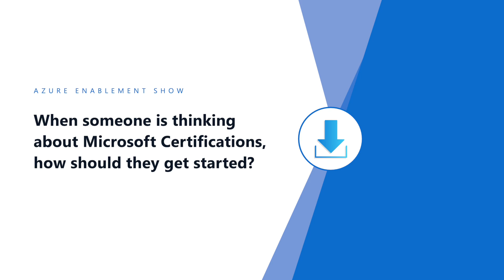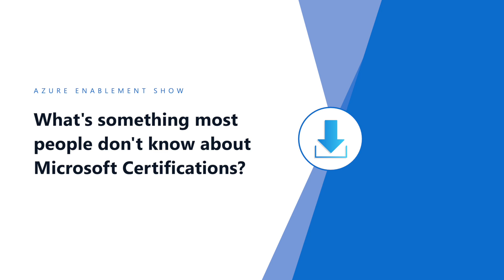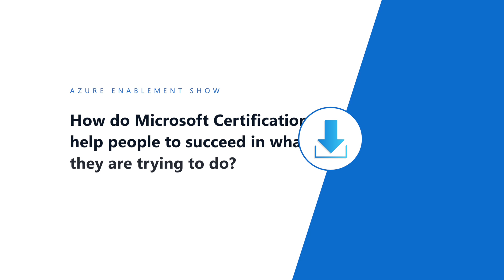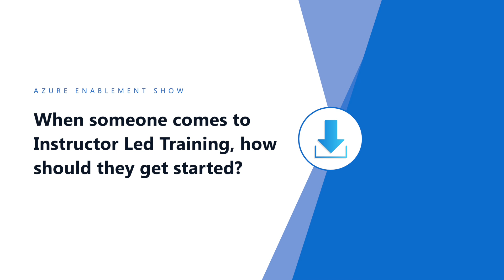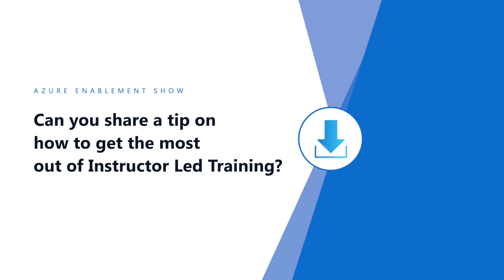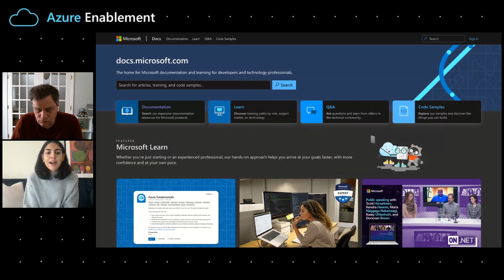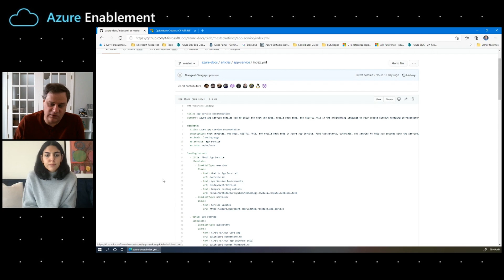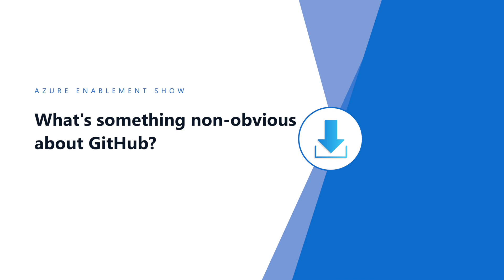Learn Azure Your Way (Part 2)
Want to learn more about Azure but not sure where to start? Find the resources you need to learn about Azure in a way that fits your personal learning style. Join April Edwards on a guided tour of Microsoft Certifications, Instructor Led Training, Microsoft Docs and GitHub.

0:00 Introduction
0:44 How do you get started if you're thinking about Microsoft Certifications?
1:23 What's unique about Microsoft Certifications
2:08 What is something great about Microsoft Certifications?
2:52 How are Microsoft Certifications organized?
4:52  What's a little-know fact about Microsoft Certifications?
5:57 How do Microsoft Certifications help you successfully reach your goals?
6:42 How do you get started with instructor-led training?
7:10 What's great about Microsoft instructor-led training?
7:44 What's unique about the Microsoft instructor-led training experience?
8:45 How do you get the most from Microsoft instructor-led training?
9:51 What should you know when getting started with Microsoft Docs?
11:00 What are some tips for using Microsoft Docs?
13:09 What should you know first when getting started with GitHub?
13:39 What makes GitHub a good learning resource?
13:59 What makes GitHub a unique learning resource?
14:19 What should you know about the way GitHub is organized?
14:44 What's something non-obvious about GitHub?
15:09 What's a little-know fact about GitHub?
15:31 How does GitHub help you successfully reach your goals?